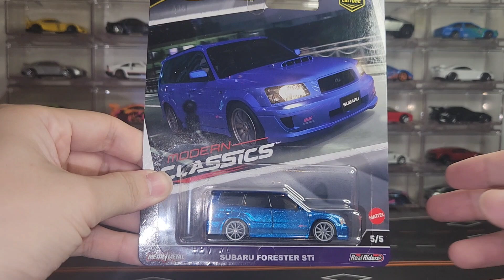Hot Wheels Unboxing Cars Modern Classic Subaru Forester STI